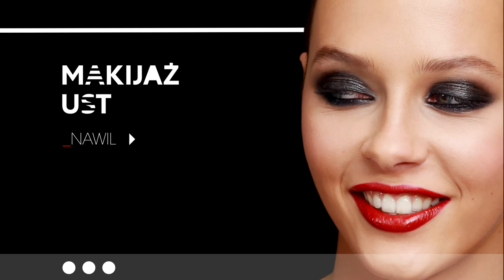Sephora prezentuje: Idealny make-up ust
Patent na trwały make-up ust. Proste tricki, które sprawią, że efekt będzie zniewalający i zostanie z Tobą na długo.